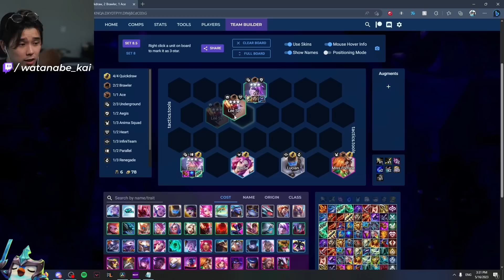How the World's Strongest TFT Players Deal with Being Contested